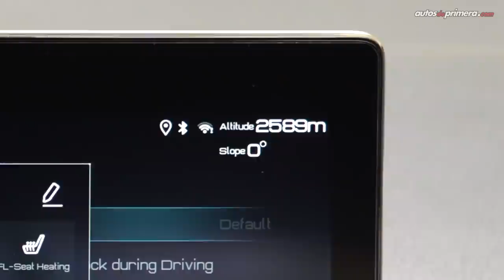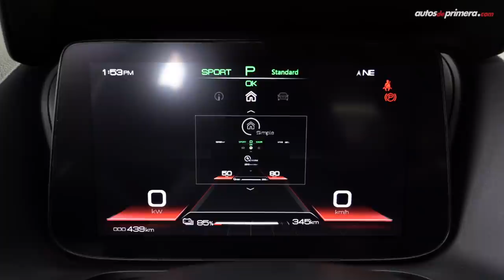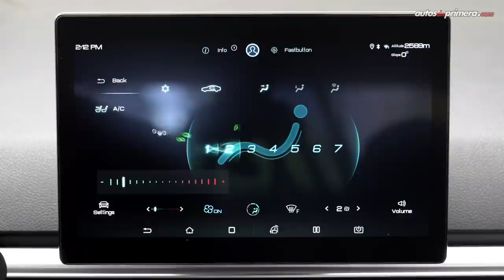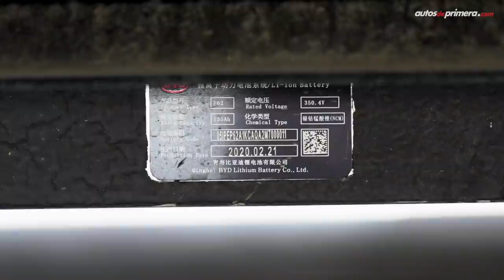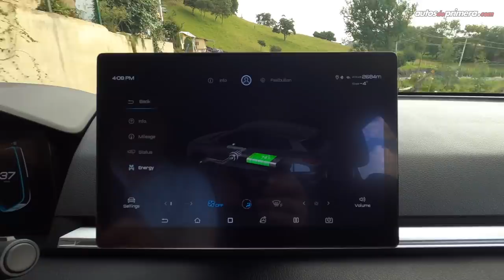BYD E3 HB ⚡ Un 100% eléctrico con hasta 400 km de autonomía 🔋 Prueba - Reseña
BYD E3 HB, probamos a fondo el sorprendente hatchback 100% eléctrico de la marca china. El nuevo BYD e3 hatchback promete una autonomía de hasta 400 km. En el video encontrarámn la versión BYD e3 400 GS. El nuevo BYD e3 hatchbackes un automóvil eléctrico, deportivo y diferente. El BYD E3 EV 400 GS es la versión más equipada y de mayor autonomía. ¿Qué les parece el nuevo BYD e3? ¿Les gustó el BYD e3 GS 400?. Versiones y precios aquí:⬇⬇⬇

Precios BYD E3 hatchback (septiembre de 2020):
• BYD E3 GS 300 $103´900.000 (USD 29.844)
• BYD E3 GS 400 $123´900.000 (USD 35.589) *Video

Nota. el precio en dólares es a una TRM de 1 dólar = $ 3,481.44 pesos colombianos a la fecha de publicar este video.

Resumen del vídeo: ⬇️
0:25 Introducción
1:09 Diseño
3:05 Dimensiones
3:46 Interior
4:23 Central Multimedia
7:02 Seguridad
7:34 Sillas traseras
8:05 Capacidad del baúl
8:46 Motor Eléctrico
9:37 Desempeño
10:22 Aceleración
12:31 Garantía
13:21 Precio